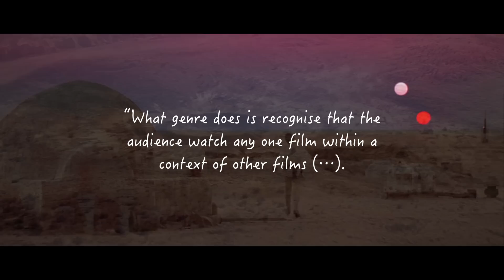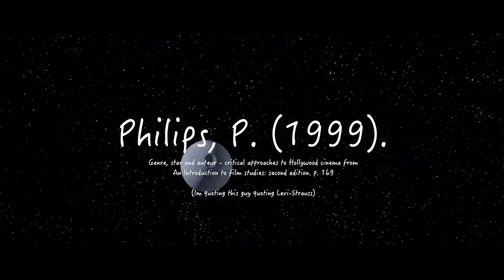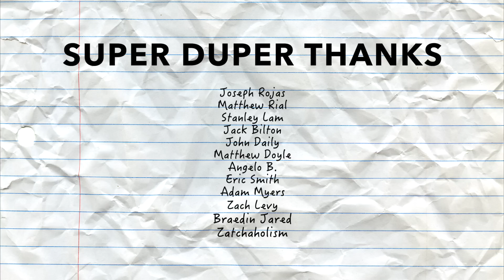Thor vs Genre Theory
|| SOCIALS ||

|| CONTENT ||
0:00 - thor's rise and fall
1:14 - defining genre
3:53 - there's 2 genres really
6:18 - ragnarok vs dark world
9:41 - love and thunder
13:13 - the end...
14:33 - credits and more stuff